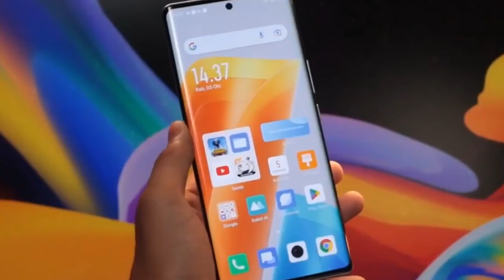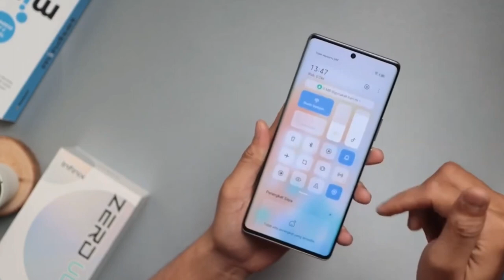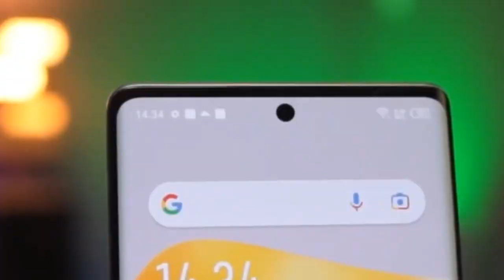Infinix Zero 20 Unboxing In Hindi | Price,features,Camera Test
Hello Guys Aj Ki Iss Video Mei Meine moto x40 ki Complete unboxing and review Diya Hu & Apne Honest Opinions Apke Sath Share Kara Hu 👍👍